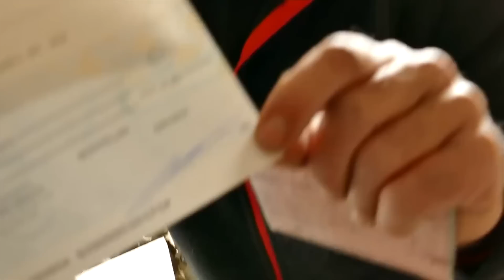AUJOURD'HUI C'EST JOUR DE PAIE CHEZ LE FERRAILLEUR APRES CETTE PECHE A L'AIMANT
Aujourd'hui c'est jour de paie chez le ferrailleur après cette peche a l'aimant en pleine nature. Il n'y a pas de pistolet ni de revolver mais juste comment gagner de l'argent facilement dans cette short video By ChrisDetek.

✅ Pour la musique de fin tu vas là instagram : @ugochaurand

➰ MES RECOMMANDATIONS ➰

✅ CAMERA LUMIX FZ1000
✅ MON MICRO
✅ MON MAC
✅ MA LUMIERE STUDIO
✅ MES SOFTBOX
✅ MON TREPIEDS
✅ DJI OSMO MOBILE 2
✅ DJI DRONE SPARK
✅ GOPRO HERO 5
✅ GOPRO HERO 8
✅ MON MAC
✅ COMPTEUR D'ABONNÉS YOUTUBE
✅ CASQUE BLUETOOTH

●▬▬▬▬▬▬▬▬๑๑▬▬▬▬▬▬▬▬▬●

Contact pro :
pour les autres demandes je regarderai les commentaires et sur les réseaux